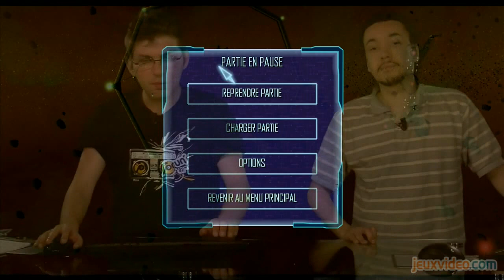GAMING LIVE PC - Freelancer - 3/3 - Jeuxvideo.com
Gaming live Freelancer PC
3/3 : Que vaut l'histoire principale? (spoilers)
Dernier Gaming Live de Freelancer où nous nous intéressons à l'histoire principale. L'occasion de vivre des combats épiques et des courses frénétiques. Attention, ce GL spoile la quête principale.